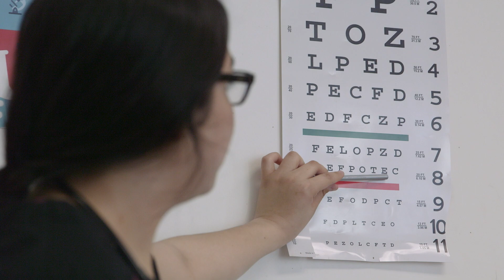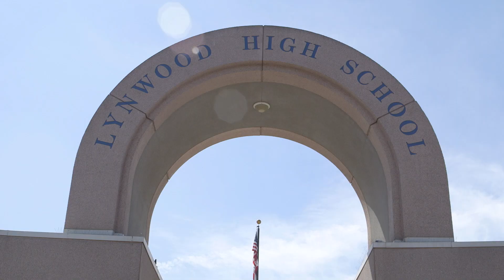Lynwood USD: College and Career Program